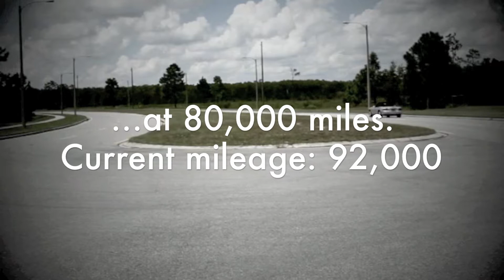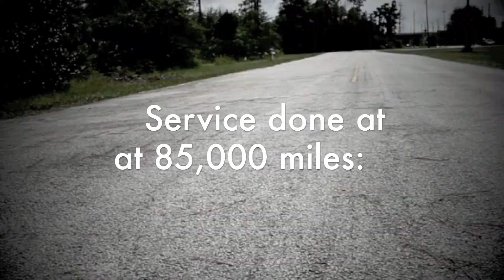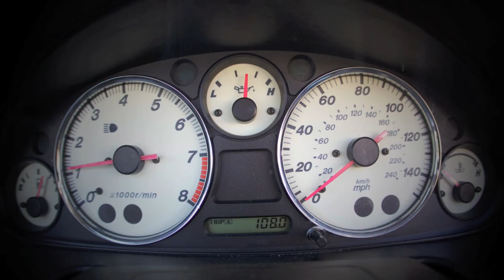2001 Mazda Miata Turbo FOR SALE BY OWNER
This car came into my hands as an excellent condition 2001 Miata in 2005. I personally installed a Garrett 2560R turbo, FM downpipe, RC 550cc injectors, K&N intake, Koyo 37mm performance radiator, Hydra II EMS computer and FM Level I performance clutch. Has a relatively new Robbins top (2008) with no scratches, tears, or sun damage. Around the 85K mark I personally replaced the timing belt, water pump, gaskets and seals, brakes, spark plugs, alternator, and performed a general tune-up of the car, changing out all of the fluids and replacing rubber parts that had deteriorated. It's an LS model, which means it has a Torsen limited-slip differential.

The Miata tends to get hot inside due to the fact that the downpipe from the turbo runs right under the transmission tunnel. To fix this, I installed Reflectix insulation under the carpeting (you can't tell it's there). Now the inside is nice and cool, and the sound is much quieter inside the cabin.

The car runs great, feels stock when off boost but really takes off when you open the throttle. The open intake gives it a great sound, but it's not loud enough to bother you on the highway.

The interior is the weak point of this car as it is old and faded. It still has the stock (non-Bose, thankfully) radio, but it has been modified to take in an audio signal from an iPod or other audio device using AuxMod. The air conditioning is very cold, and the heater is great for driving in the winter with the top down.

Overall an awesome car, I loved it, took great care of it, and I'm going to miss it when it's sold! It is currently garaged in Orlando, FL.